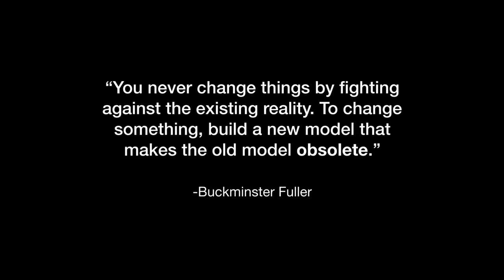Ecovative Design’s Danielle Marino | Full presentation | Code Commerce 2019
Danielle Marino is the lead packaging designer at Ecovative Design, a biotechnology company in Green Island, New York, that utilizes the naturally occurring attributes of mycelium, the root structure of mushrooms.